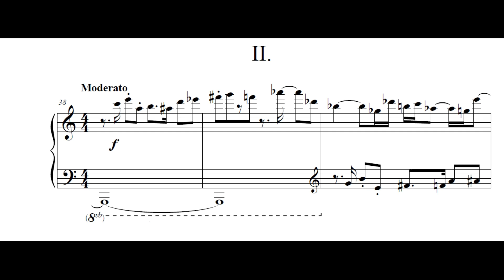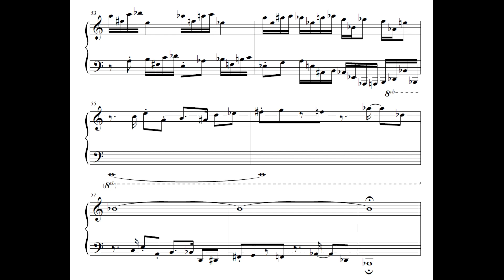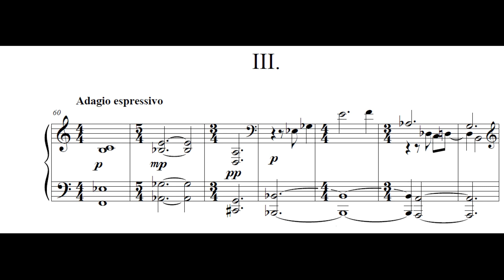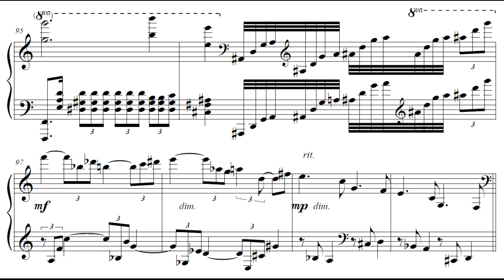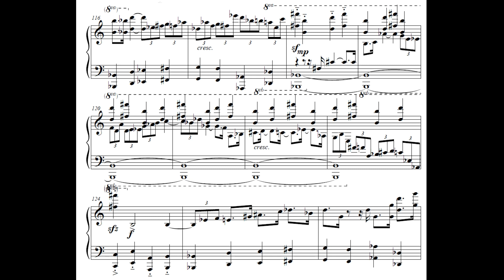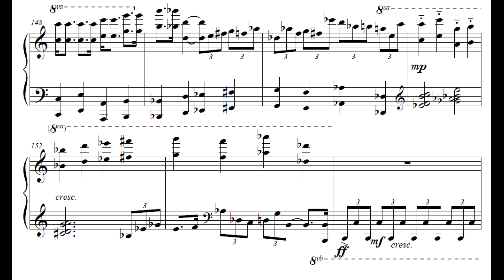Eunjae Oh: C-E(R) E-A(L), Op.4 (2021)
4 movements.
I. Presto 00:00
II. Moderato 00:45
III. Adagio espressivo 01:40
IV. Allegro vivace 04:38

It's my first time using 12-tone technique. Your feedback is always welcome.